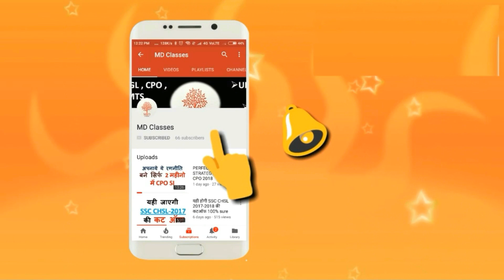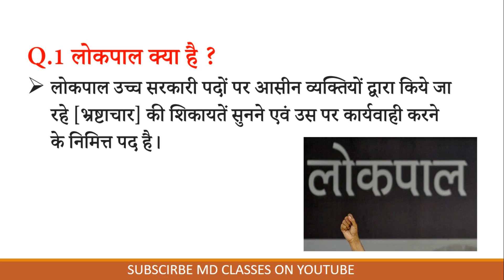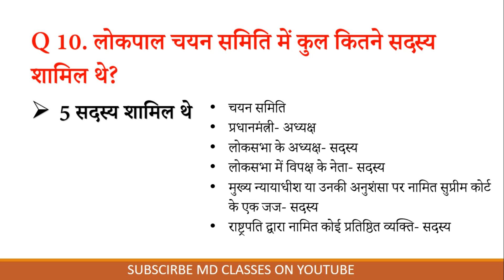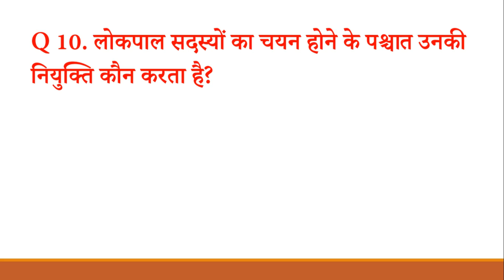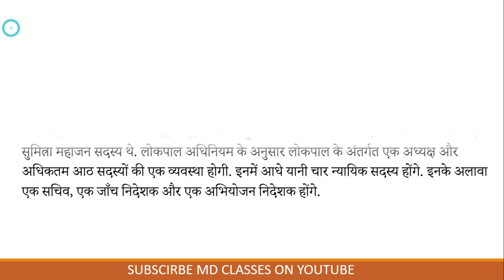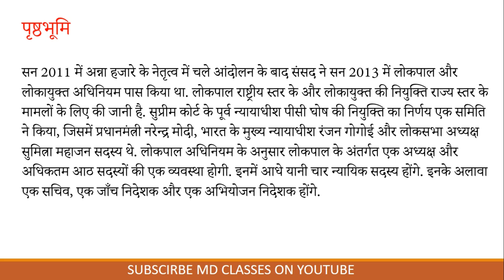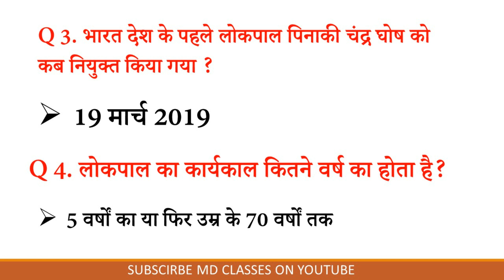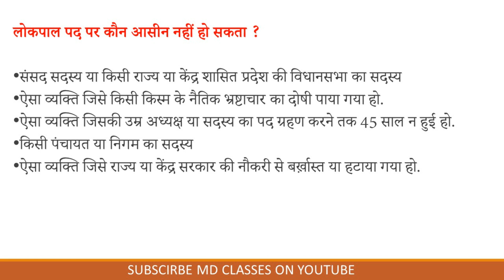लोकपाल महत्वपूर्ण प्रश्न | Lokpal most important Question for exams - md classes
is video me maine aapko lokpal se related saari cheeze details se bataya hai